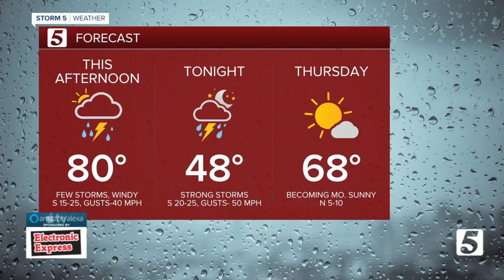Lelan's afternoon forecast: Wednesday, April 13, 2022